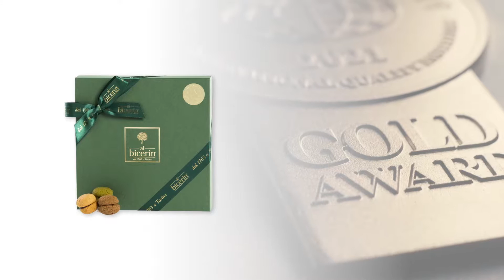バーチ・ディ・ダーマ２５ | 優秀品質金賞 モンドセレクション 2021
ワールドクオリティセレクション2021の期間中、ビチェリン・アジアパシフィックアンドミドルイースト株式会社 の バーチ・ディ・ダーマ２５ (Baci di Dama 25) は名誉ある 優秀品質金賞 を授与されました。